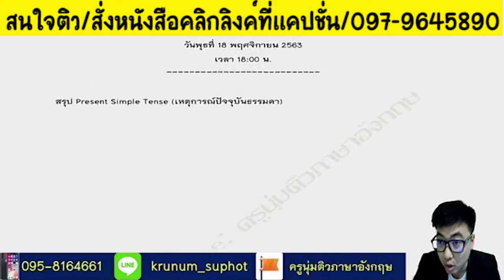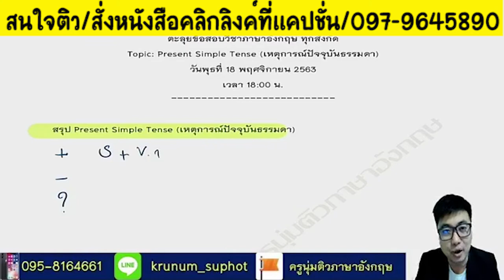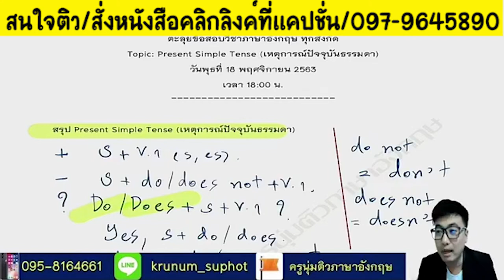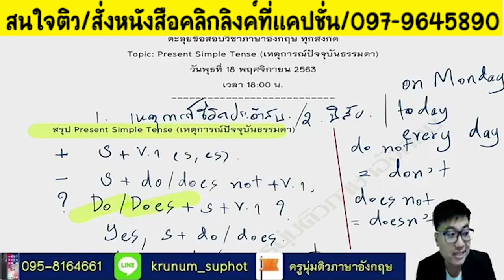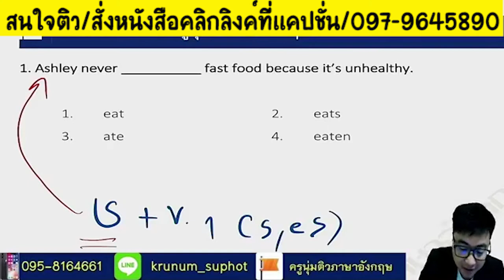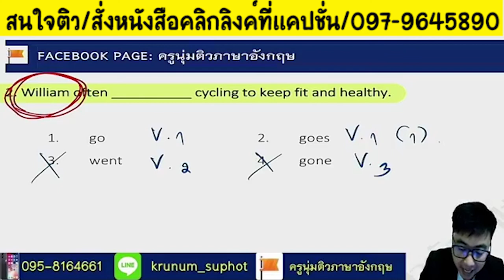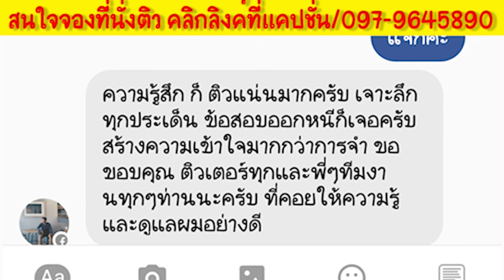📣เทหมดหน้าตัก เคล็ดลับ Simple Tense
📌คอร์สเข้าค่ายรับรองผล 7 วัน 6 คืน

- ค่ายจังหวัดพิษณุโลก
- ค่ายจังหวัดร้อยเอ็ด
***ปี64 มีคอร์สเข้าค่ายรับรองผลเพียง 2 จังหวัดเท่านั้นครับ
✅ลักษณะการติวแบบเข้าค่ายรับรองผล
- จัดรูปแบบการติวตาม Model ที่เป็นความลับของสถาบันที่ได้รับการพิสูจน์มาแล้วว่า ทำให้ลูกศิษย์สอบติดและได้บรรจุมากที่สุดในประเทศไทย การันตีเนื้อหาเข้มข้น เจาะประเด็นข้อสอบตรงประเด็น
- ติวตั้งแต่ 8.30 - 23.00 น. พร้อมเข้ากลุ่มพูดคุย Coaching วิชาเอก
- วิทยากรมืออาชีพดูแล พร้อมให้ความรู้ตลอดการติว
✅สิ่งที่ท่านจะได้รับ (ฟรีไม่มีค่าใช้จ่ายเพิ่มเติมตลอด 7วัน 6คืน)
- หนังสือติวชุดใหญ่ ครบตามหลักสูตร
- ชีทข้อสอบและสรุปเนื้อหาเพิ่มเติม
- หนังสือตะลุยข้อสอบวิชาเอก 1,000 ข้อ
- ที่พัก อาหาร 3 มื้อ และอาหารว่าง
⏰วิธีการสำรองที่นั่ง
- โอนเงินมัดจำที่นั่ง 3,000 บาท แจ้งสลิปการโอนกับทีมงานครับ
- ทีมงานจะส่ง LINK การจองที่นั่งให้นะครับ
💯เงื่อนไขการรับรองผล
- หลังประกาศผลสอบ ถ้าสอบไม่ติดคืนเงิน 50% ทุกกรณีโดยไม่มีเงื่อนไข
📣หมายเหตุ : ขอสงวนสิทธิ์ในการคืนเงินมัดจำทุกกรณีหากท่านยกเลิกการเข้าติว และคืนเงินมัดจำทุกกรณีหากเป็นความผิดพลาดของสถาบันครับ